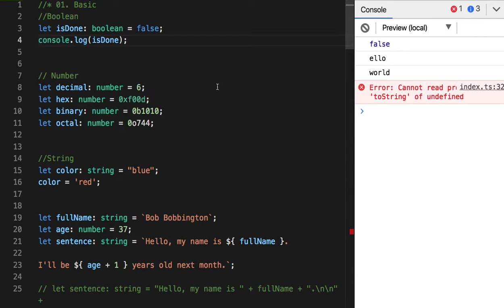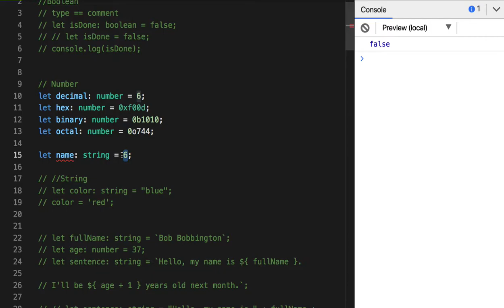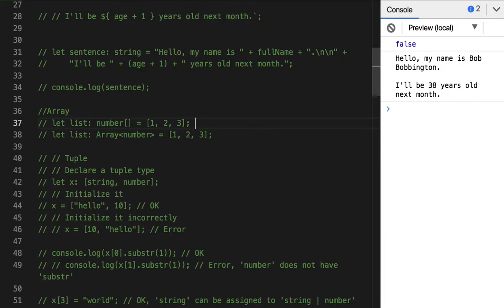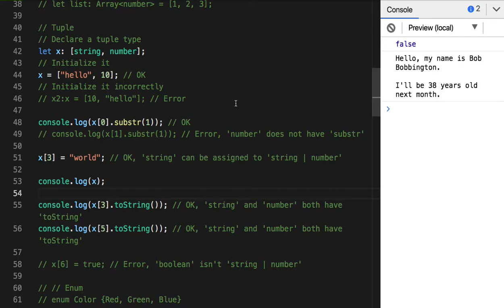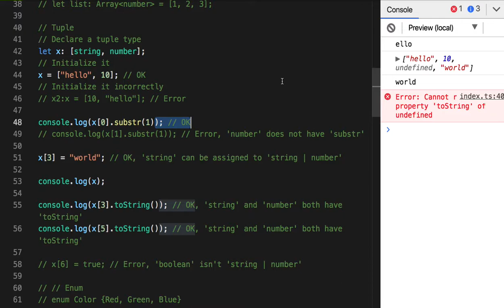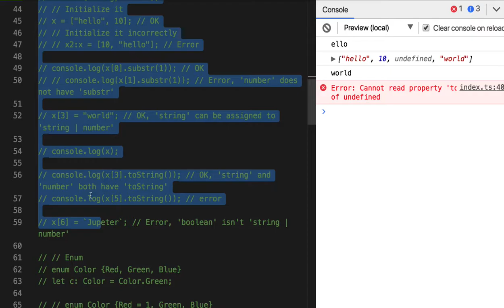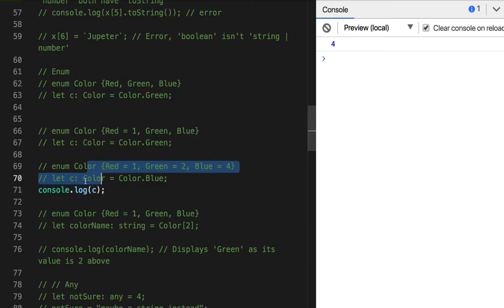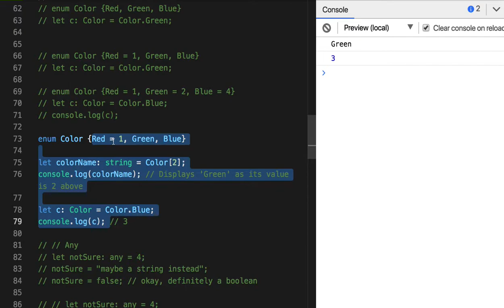TypeScript 03 - Basic Types(1)